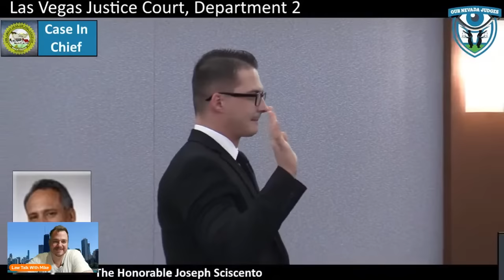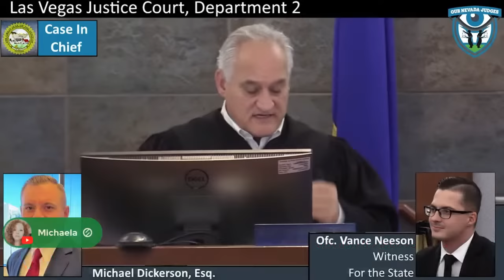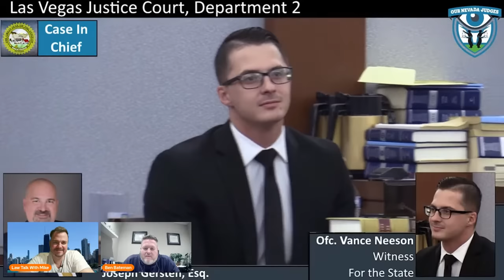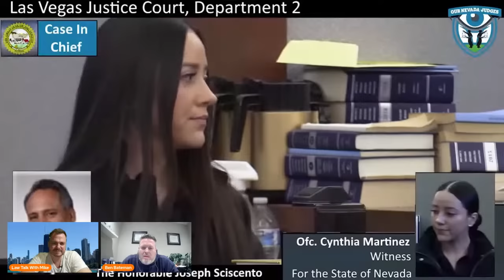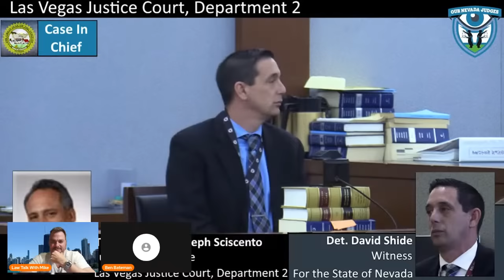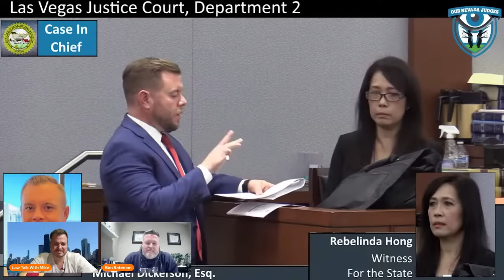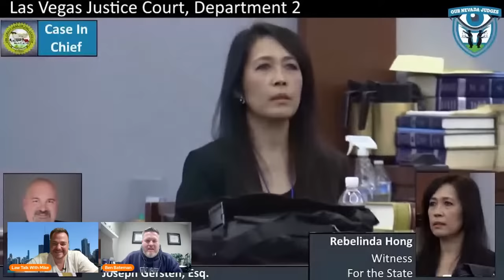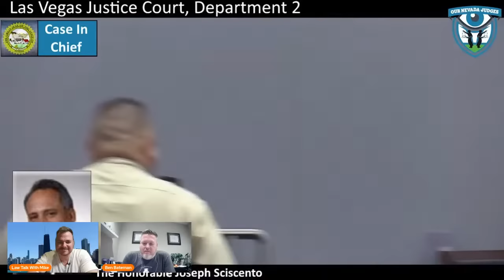"Longest Traffic Trial I Have Ever Seen"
Wild Court with Special Guest Ben Bateman

TY @OurNevadaJudges

Screaming Goat
Yodeling Pickle

Camera
The new microphone! (Blue Yeti)

intro
Song: Xenogenesis
Artist: TheFatRat